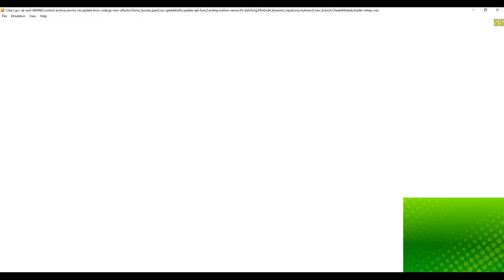Mario Golf: World Tour | Citra Emulator (CPU JIT) [1080p] | Nintendo 3DS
Mario Golf: World Tour running on a Windows PC via the Citra 3DS emulator!

Showing off gameplay of Mario Golf: World Tour for the Nintendo 3DS using the Citra emulator for Windows (unofficial Chienese version 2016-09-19 with CPU JIT).  With Citra you can play a lot of your favorite 3DS games, such as Pokemon X, Pokemon Y, Super Smash Bros. 3DS, Super Mario 3D Land, The Legend of Zelda: A Link Between Worlds, Mario Kart 7, The Legend of Zelda: Ocarina of Time 3D, New Super Mario Bros. 2, and tons more!